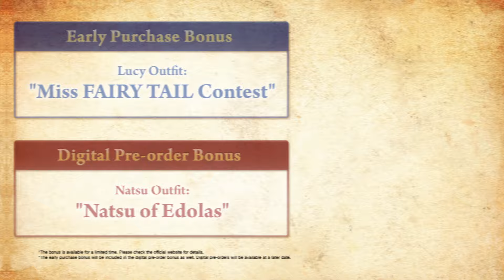Fairy Tail 2 [Switch/PS4/PS5/PC] Launch Date Trailer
Based on the popular manga and anime franchise and direct sequel to the 2020 game, Fairy Tail 2 is new action/RPG where you engage in magic-filled battles in real-time combat.

Fairy Tail 2 is coming to PC (Steam) on December 11, 2024, followed by Nintendo Switch, PS4 and PS5 on Dec. 13 2024.